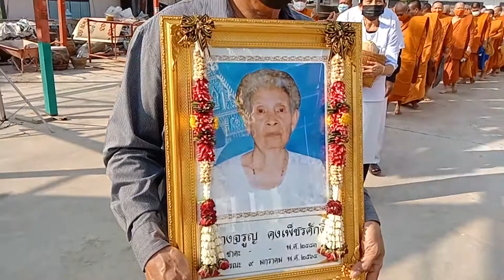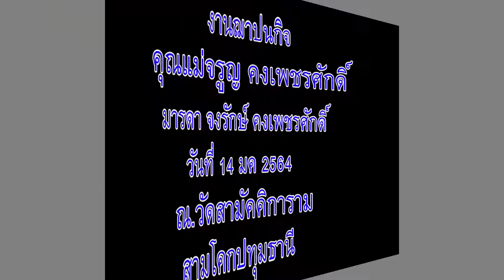งานฌาปนกิจ คุณแม่จรูญ คงเพชรศักดิ์ วัดสามัคคิยาราม ตำบลคลองควาย สามโคกปทุมธานี แม่ของ จงรักษ์ คงเพชฯ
งานฌาปนกิจ คุณแม่จรูญ คงเพชรศักดิ์ วัดสามัคคิยาราม ตำบลคลองควาย สามโคกปทุมธานี แม่ของ จงรักษ์ คงเพชรศักดิ์ วันที่14 มค 64